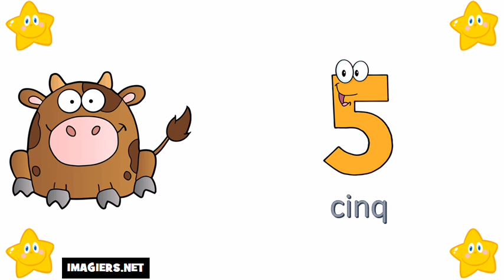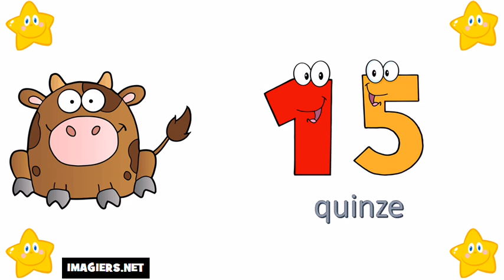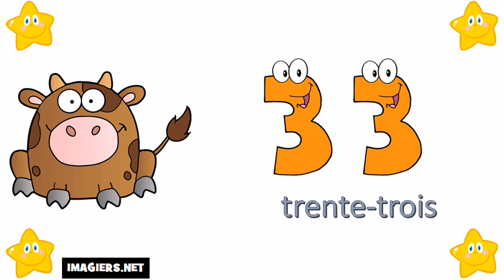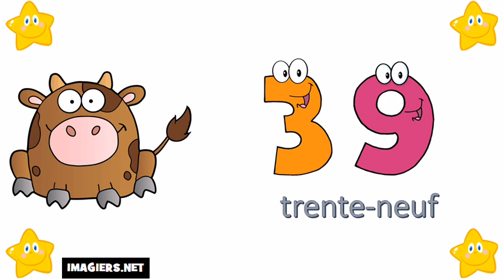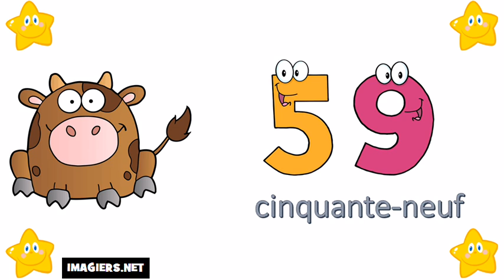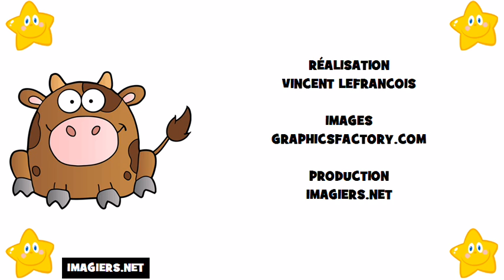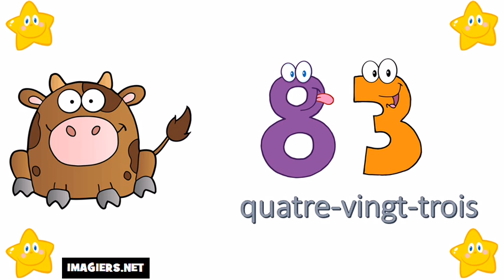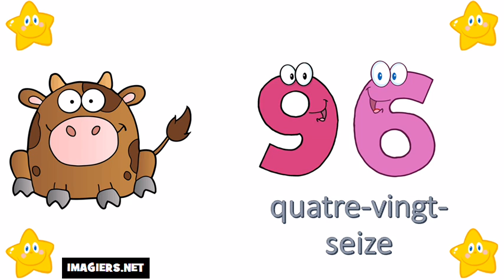שיעורי צרפתית חינם = # מספרים מ 1 עד 100